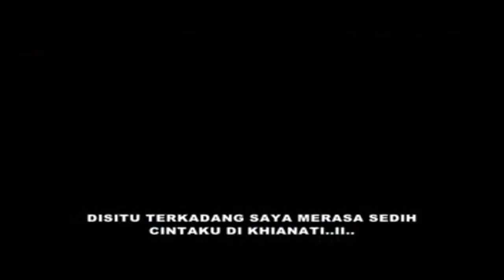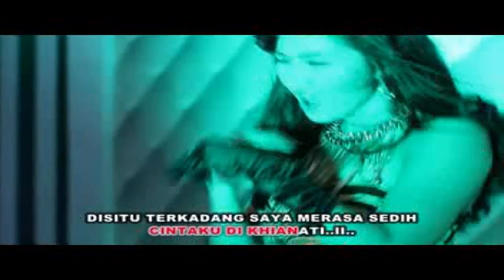Imey Mey - Disitu Kadang Saya Merasa Sedih [ Video Karaoke HD ]